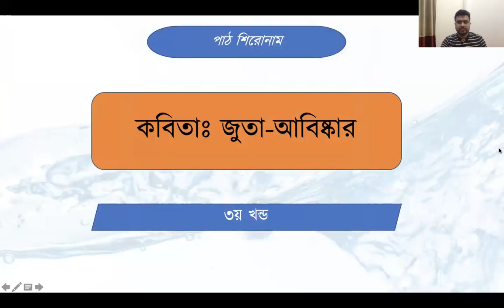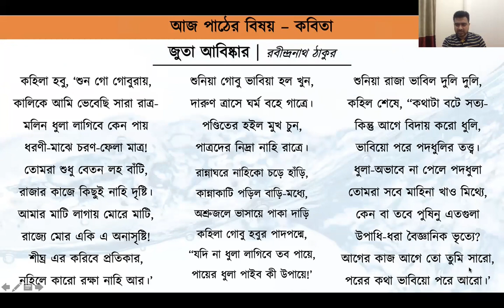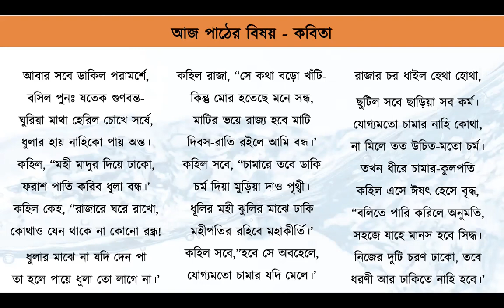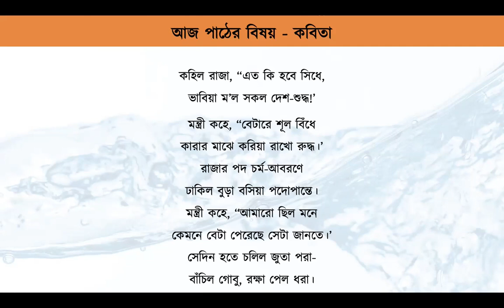বাংলা ১ম II ৯ম/১০ম শ্রেণি কবিতা জুতা আবিষ্কারII ৩য়-পর্ব